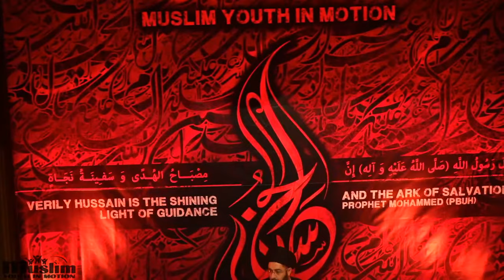M, F, Other? Gender and Islam - Sayed Hossein Al Qazwini I Night 3 I Muharrum 2022/1444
Vancouver, Canada
Muslim Youth In Motion

MYM is an organization that seeks to serve the Shia community and promote Islamic values by providing regular programs and activities specialized for the youth.